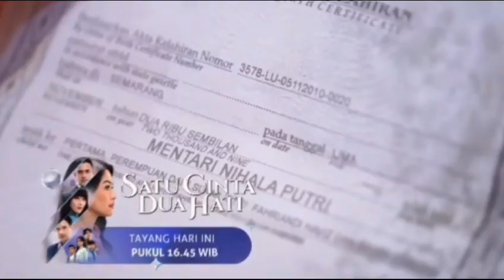SALWA & RIDHO TERJEBAK KOBARAN API!! TRAILER SATU CINTA DUA HATI KAMIS 28 SEPT